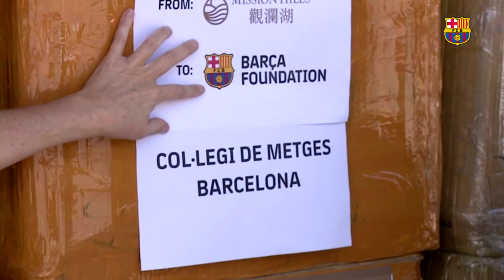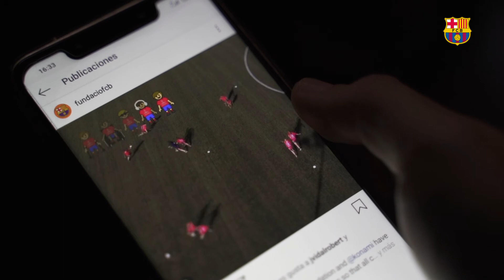A message from the Fundación FC Barcelona - Barça Foundation !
Through this presentation from the Fundación FC Barcelona General Manager, Mrs Maria Valles, discover their amazing contribution for the development of vulnerable communities though football, and how receiving two Peace and Sport Awards impacted their work! More than 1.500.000 kids participate in their programs and their contribution, along with Barça players, to the COVID-19 crisis has been fundamental.